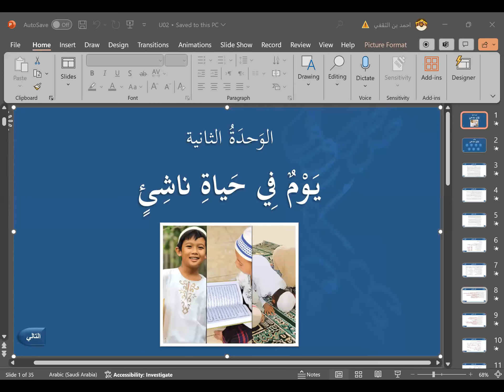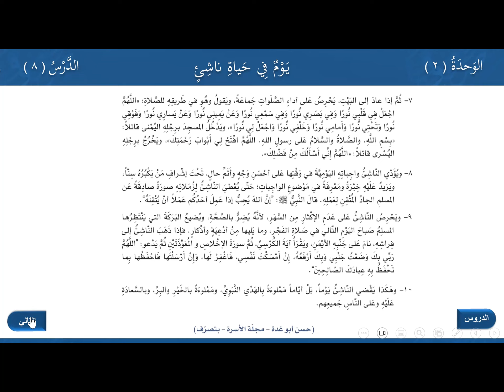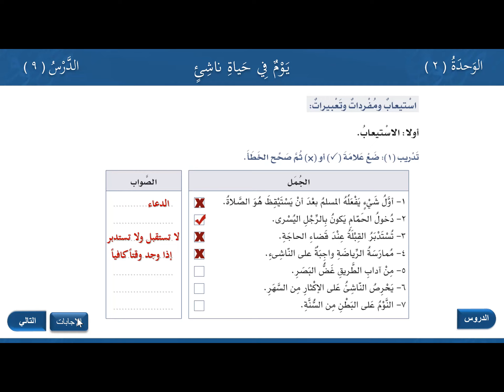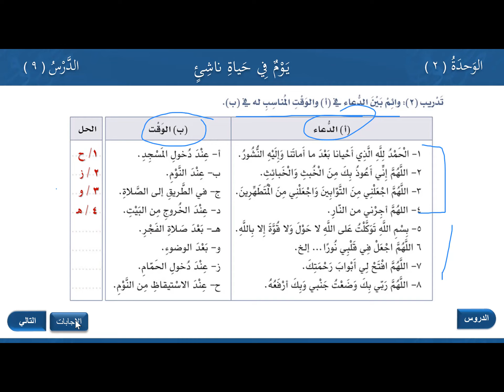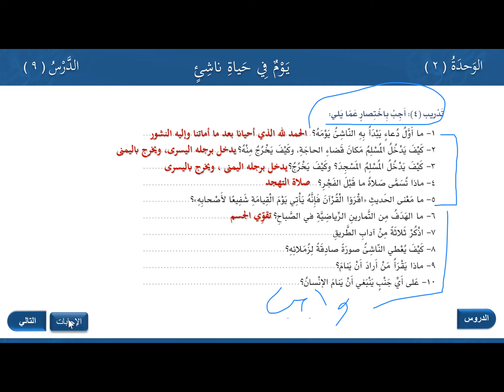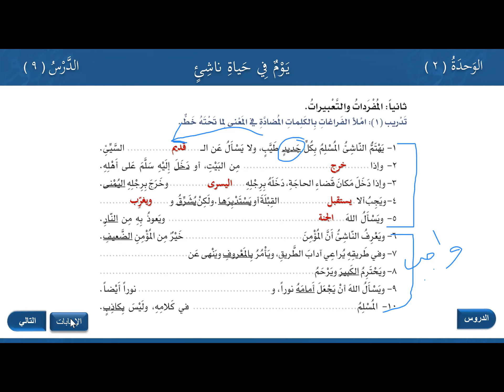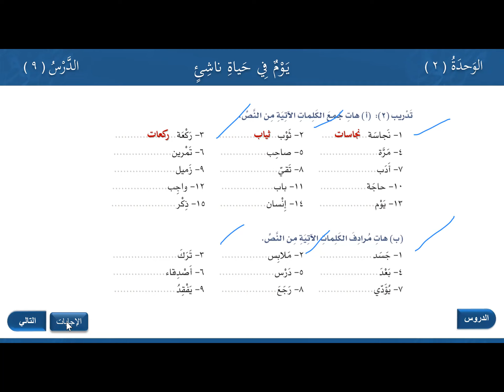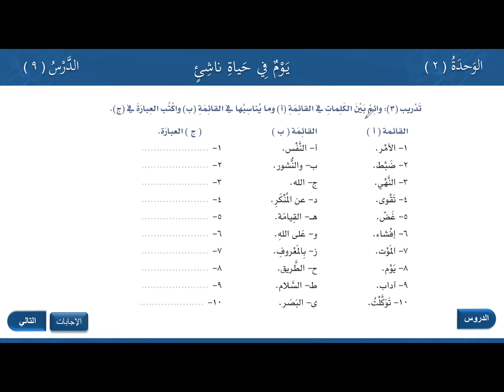Arabic At Your Hands Book 03 Part 01 Class 04 Unit 02 | Dr. Ahmed Al - Thagafi